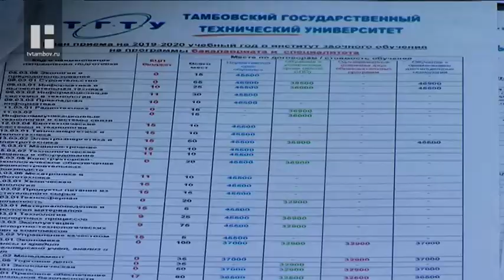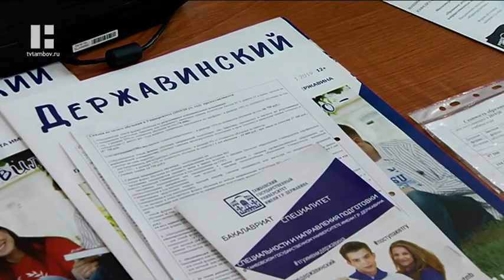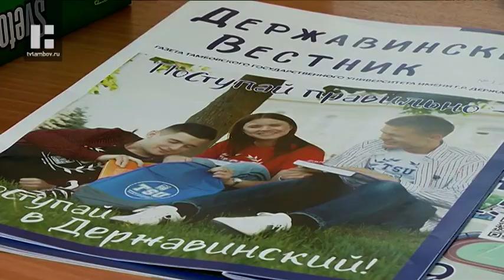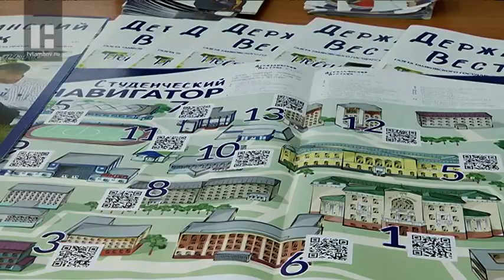Сколько стоит обучение в ВУЗах Тамбова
Со старта приёмной кампании в крупнейших тамбовских вузах прошло две недели. Почти пять тысяч выпускников уже успели заявить о своём желании стать студентами. Большинство традиционно стремится в юристы и экономисты. К слову, в плане стоимости эти направления сейчас одни из самых доступных.

В этом году стоимость обучения по всем специальностям и направлениям подготовки возросла. Прежде всего, это связано с инфляцией. Нижнюю планку для государственных вузов устанавливает Министерство науки и высшего образования.